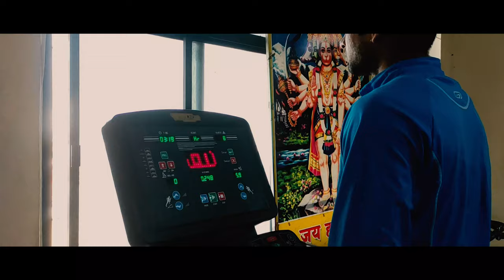MY WORKOUT STORY | Fitness Motivation | Gym Workout Motivation | Sagar Hadawale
MY WORKOUT STORY  | Fitness Motivation |  Gym Workout Motivation | Fitness Motivation Marathi | Sagar Hadawale

नमस्कार मित्रांन्नो !
मी सागर हाडवळे , या व्हिडीओच्या माध्यमातून Arm workout म्हणजेच  Biceps आणि Triceps साठीचा सोपा व घरच्या घरी करता येऊ शकणारा व्यायाम आपल्यासाठी घेऊन आलो आहे
workout videos for men,
gym workout,
gym workout chest,
gym workout videos,
workout in gym for chest,
workout in gym motivation,
fitness gym,
Freestyle workout,
fitness motivation marathi